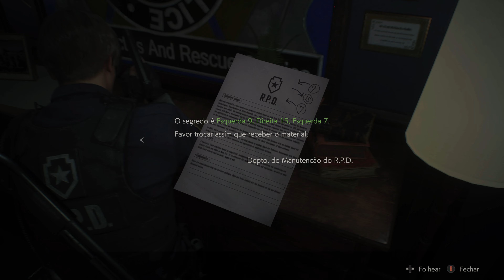RESIDENT EVIL 2: REMAKE (Leon) - #3: BLIND BUT NOT DEAF - Legendado em Português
Available to: PS5, PS4, XBOX ONE, XBOX SERIES X/S, NINTENDO SWITCH, AMAZON LUNA AND MICROSOFT WINDOWS.
Developers: Capcom.

* EPISODE 3